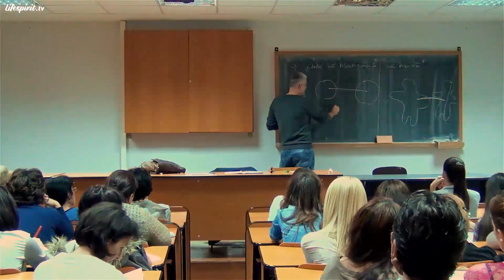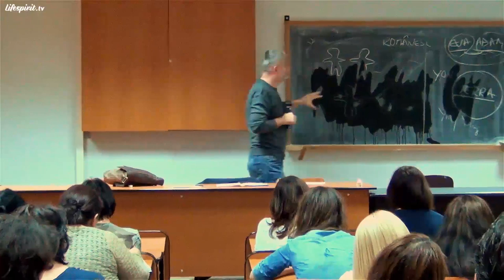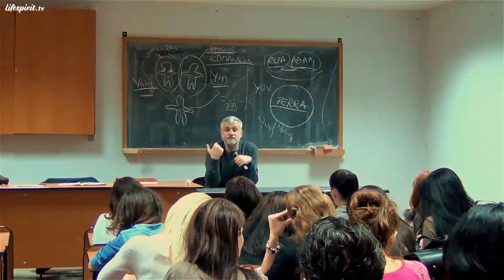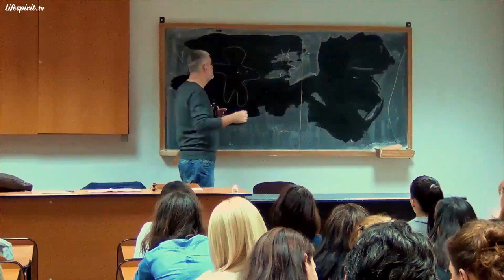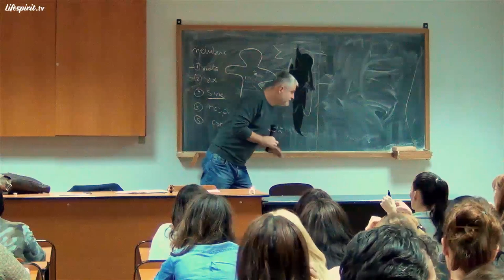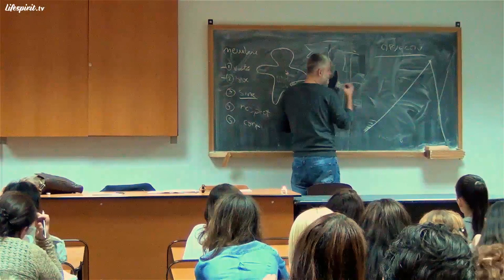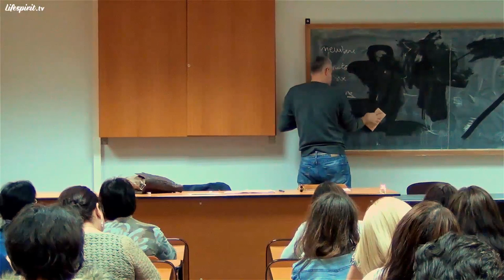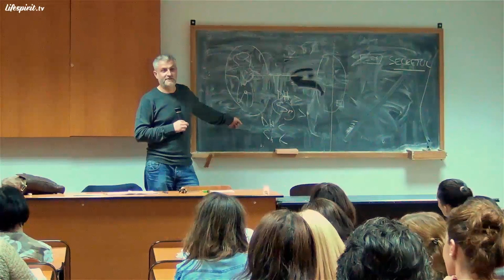Universul ca oglindă și principiul rezonanței (cu subtitrare)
Episodul 71.
Data înregistrării: 13 Noiembrie 2013.
Subtitrare limba română disponibilă.

Din cuprins:
- Cartea "Secretul" și cum devin manfieste darurile, harurile și potențialele divine ale unui om
- Oamenii se află pe planeta Pământ pentru sinele lor și pentru educația acestui sine
- Conflictul dintre Yin și Yang, adică conflictul protopărinților Adam și Eva, se regăsește în fiecare om
- În mod normal un om ar trebui să ajungă să stea în mijlocul Răului și să zâmbească precum Buddha
- Există Planete care au ales Voința Divină. Planeta Terra este Planeta pe care entitățile nu au ales să-I slujească lui Dumnezeu ci au ales să meargă de unele singure
- Să mulțumim poporului român că ne-a îngăduit să ne naștem din el
- Cunoașterea Părintelui Argatu
- Modul greșit în care este privită sexualitatea
- Asumarea modului în care un om a fost în trecutul său
- Poveștile din istoria românească nu sunt toate adevărate
- Spațialitatea și timpul, în realitate, sunt idei de percepție
- Una dintre formele de eliberare de probleme este verbalizarea lor
- Răul pe care îl manifestă ceilalți relativ la un om este Răul omului
- Problemele anumitor îngeri și extraterești care nu au avut nicio legătură cu demonul
- Înțelegerea principiilor care guvernează această lume determină schimbarea la nivel exterior
- În momentul în care un om își condamnă părinții, el se condamnă de fapt pe sine și devine ca ei
- Poporul român a dat foarte multe valori care s-au manifestat însă în străinătate și asta pentru că românii nu au capacitatea de a recunoaște valoarea celor care sunt mai buni decât ei
- Pentru ca un om să nu aibă aceași viață ca și părinții săi, ar fi bună analizarea și eliberarea de subpersonalitățile sale materne și paterne
- Sensul nu este blestemarea demonilor care vin pe un om ci nemanifesterea lor
- Principiul: "Vulpile au vizuini şi păsările cerului cuiburi; dar Fiul Omului n-are unde să-Şi plece capul"
- Principiul: "De ce ți-e frică, de aia nu scapi" spus, cu alte cuvinte, de Iisus Christos prin: "Cine va voi să-şi scape sufletul îl va pierde"
- Alzheimer este boala celor care nu au nicio treabă cu Dumnezeu, sunt atei și sunt supărați pe Dumnezeu
- Un om care nu are iubire de sine transmite persoanei de lângă el că nu merită să fie iubit
- Principiul: "Este mai ușor să vezi paiul din ochiul altuia decât bârna din ochiul tău"
- Problema reîncarnărilor este legată de posibilitatea de a "reintra în același joc"
- Dacă un om se simte bine într-o stare de confort există o neregulă în acel confort
- Orice urcare pe Everest se poate transforma într-o plimbare
- Schimbarea obișnuinței de a fi leneș cu cea de a fi activ
- Principiul rezonanței se manifestă absolut tot timpul
- Perseverență și pași mici către propriul obiectiv
- Ce se întâmplă cu un om care nu iubește Viața